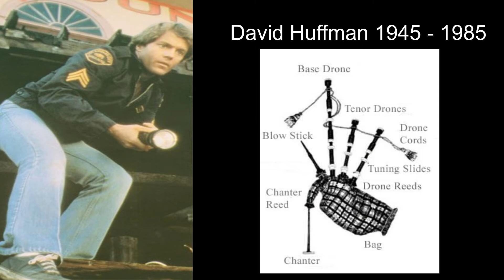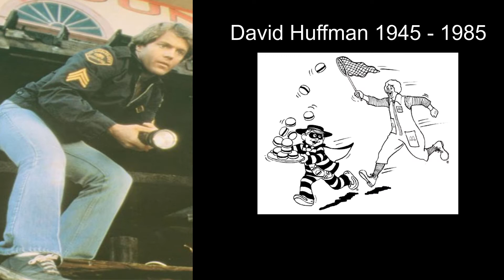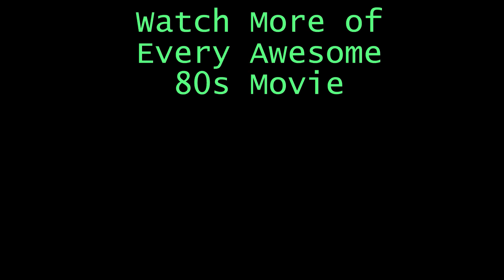BLOOD BEACH: Movie Review and Deep Dive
Welcome to our first Deep Dive in a special series we're calling:

EVERY AWESOME 80s MOVIE

As the movie BLOOD BEACH celebrates its 40th anniversary, we examine Jeffrey Bloom and Sir Run Run Shaw's cult classic in all its 1980s glory.